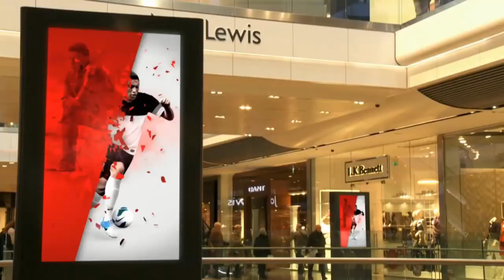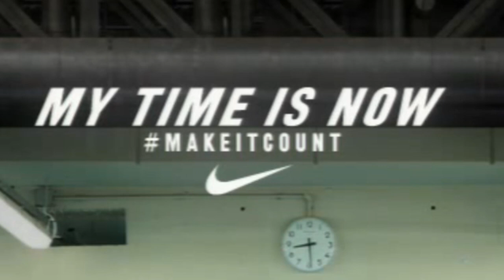The FORGOTTEN Classic Sonic Game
XPool tries to get his own holiday